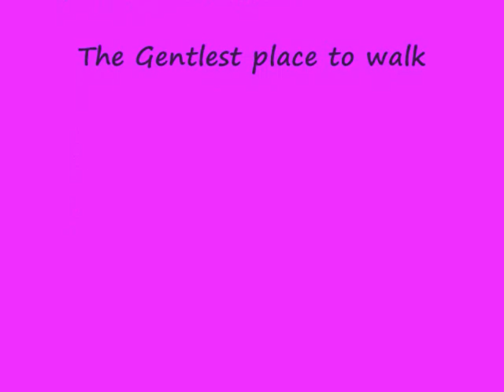Walk with us-See Spirits through our eyes!!!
Spiritlight Paranormal Investigations will take to along with us, walking  a path through Amelia Island Florida. As we walk, we explain how he communicate with spirits and how we can help people who need paranormal investigations. How you gonna call? Spiritlight!